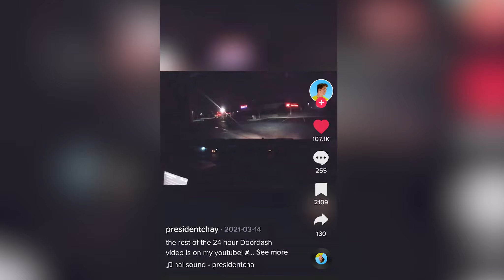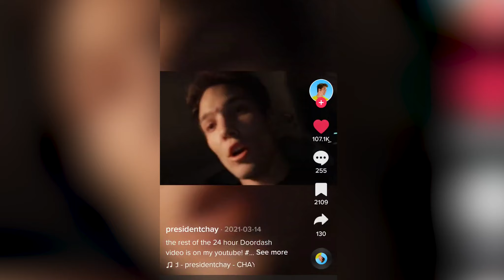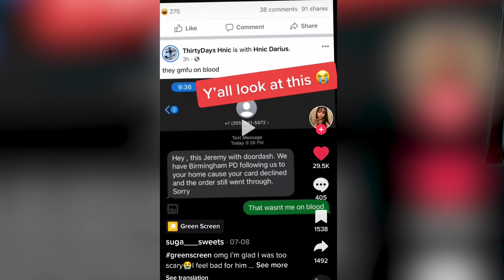HALLOWEEN ISNT OVER || TikTok Reacts Doordash Halloween Edition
Lets all just close our eyes and just pretend its still Halloween :)